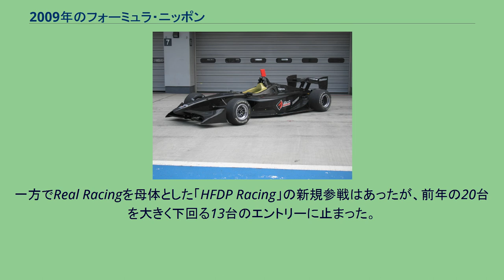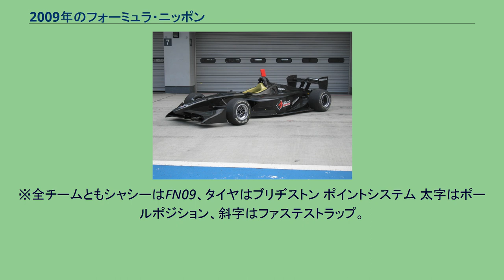2009年のフォーミュラ・ニッポン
各年のフォーミュラ・ニッポン
2009年のフォーミュラ・ニッポンは、2009年（平成21年）4月4日 - 5日に富士スピードウェイで開幕し、9月26日 - 27日にスポーツランドSUGOで閉幕した全8戦のシリーズである。
前年までのV型8気筒3,000ccから、SUPER GT・GT500クラスと基本設計が同じV型8気筒3,400ccのエンジンに変更される。
このエンジンは4レースの間 継続使用され（08年までは3レース継続）、途中でエンジンを交換した場合、予選順位10番手降格のペナルティが課せられる。
前年同様、全車同じエンジンコントロールユニット(ECU)が使用され、レブリミットも同じ10,300rpmだが、新たにリミットを約20秒間 10,700rpmまで引き上げるオーバーテイクボタンが導入された。
環境への配慮から、排気管出口に全日本選手権としては初めて三元触媒が装着された。
シェイクダウンテストでのスウィフト017.n(FN09) 3年毎のシャシー更新年にあたり、前年までのローラB06/51(FN06)に替わってスウィフト017.n(FN09)が新たに投入され、前年までと同様に主催者である日本レースプロモーション（JPR）から各チームにリースのかたちで供給された。
参戦コストを抑えるため、レギュレーションで禁止されていない項目に対しても、開発の規制が行われるようになった。
特に、ダンパーについてはシーズン開幕後より物議をかもしており、最終戦を前に一部チームが使用していた「左右連結リザーバータンク」などが禁止された。
高騰する参戦コストの低減を目的に、各大会の日程が3日間から2日間に短縮（金曜日の練習走行を廃止）され、レース距離も最大250kmに短縮された。
併せて、昨年行われた1大会2レース制やリバースグリッドは採用されないことになった。
昨年と同様のノックアウト方式でおこなわれるが、各セッションで決定する予選順位の配分が変更された。
参加台数の減少により、ポイント配分が見直された。
サブプライムローン問題に端を発する世界的な景気悪化から、ARTA、5ZIGEN、KONDO Racingの3チームが参戦を見送り、CERUMO/INGINGは前年の3台から1台に台数を減らした。
一方でReal Racingを母体とした「HFDP Racing」の新規参戦はあったが、前年の20台を大きく下回る13台のエントリーに止まった。
これはシリーズが開始されて以降、最小のエントリー数である。
※全チームともシャシーはFN09、タイヤはブリヂストン ポイントシステム 太字はポールポジション、斜字はファステストラップ。
(key) ※各戦で同一チームのマシンが得た合計点